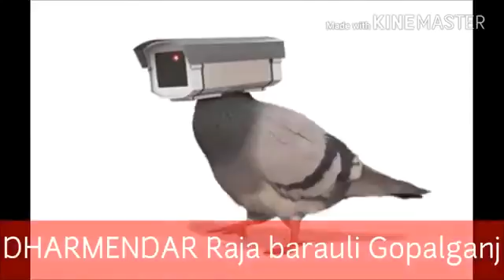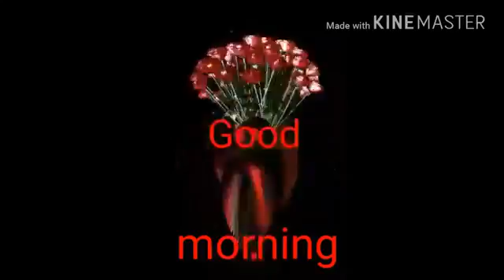Gopalganj barauli barauli 2019 dharmendara Raja full HD video album song(1)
Dharmendara Raja 2019